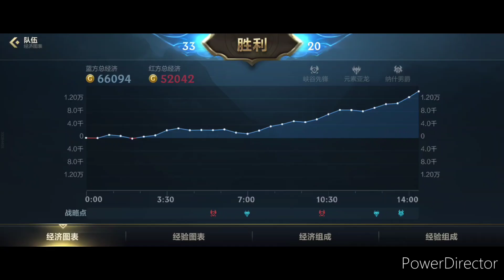激鬥峽谷 伊瑞中 VS 伊澤瑞爾 牌位賽陸服闖江湖 第44集 對手牌位不低啊 有點難打 激鬥峽谷 wildrift outplay lolm 純屬娛樂 伊瑞莉雅 irelia 但我們有腦智取就好